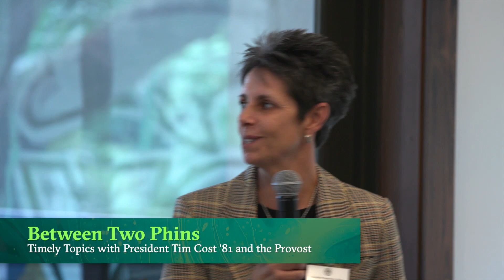2019 Homecoming & Family Weekend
Homecoming & Family Weekend is the perfect time to reconnect with fellow alumni, spend time with your student and discover the ever-changing JU Campus!